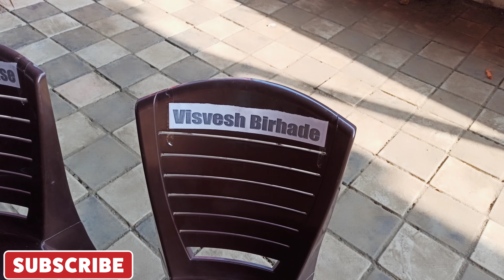Teacher's day vlog ❣️🤩 || Dikshu bahot Roya 😭😭 Vlog:- 120 familyvlog teachersday dailyvlog 😍😍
Hello Everyone Welcome Back To Vishu Vlog 😍

*Finally मेरा सपना पुरा हुवा* 😍
*ये वलोग जरूर देखना दोसतो*
😍 *Finally New Vlog Out* 😍

🙏🏻 *एक बार जरूर देखो Guy's* 🙏🏻